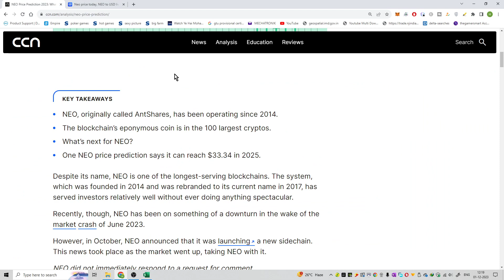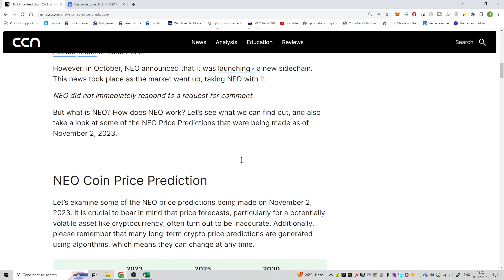#751 | Crypto News | NEO Price Prediction 2023: What is NEO?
Hello Friends,

crypto,
crypto news,
crypto news today,
crypto crash,
crypto market,
more crypto online,
crypto currency,
crypto regulation,
crypto trading,
crypto today,
crypto update,
trading crypto,
crypto live,
crypto live stream,
crypto investment,
chico crypto,
crypto chico,
crypto news,
crypto,crypto news today,
crypto market,c
rypto crash,crypto update,
crypto banter,
crypto news alerts,
buy crypto,
xrp crypto,
crypto today,
crypto world,
crypto daily,
best crypto 2022,
crypto regulation,
breaking crypto news,
banter crypto,
banter crypto,
crypto trading,
top crypto 2022
crypto,
crypto news,
crypto market,
crypto news today,
crypto currency,
more crypto online,
crypto crash,
crypto today,
crypto update,
best crypto investment,
crypto regulation,
crypto world,
cnbc crypto,
narendra modi on crypto currency
bitcoin,
bitcoin news,
bitcoin price,
bitcoin crash,
bitcoin analysis,
bitcoin news today,
bitcoin today,
bitcoin price prediction,
bitcoin prediction,
buy bitcoin,
altcoin,
bitcoin pump,
bitcoin update,
bitcoin etf,
bitcoin price analysis,
bitcoin ta,
bitcoin trading,
bitcoin spot etf,
altcoin daily,
bitcoin live,
bitcoin price today,
litecoin,
bitcoin breakout,
raoul pal bitcoin,
bitcoin bull market
ethereum,
ethereum price,
ethereum news,
ethereum merge,
ethereum news today,
ethereum prediction,
ethereum today,
ethereum crash,
ethereum crypto,
ethereum eth,
ethereum price today,
etherium,
ethereum staking,
ethereum ta,
ethereum explained,
ethereum tutorial,
bitcoin prediction,
btc price,
btc prediction,
bitcoin price,
price prediction,
market cap,
market capitalization,
coinmarket cap,
cryptocurrency market cap
crypto,
crypto terminology,
crypto terminologies,
crypto terms,
crypto trading,
crypto terms for beginners,
crypto news,
crypto trading terms,
cryptocurrency terminologies,
crypto terms explained,
terminologies,
crypto mining,
crypto glossary,